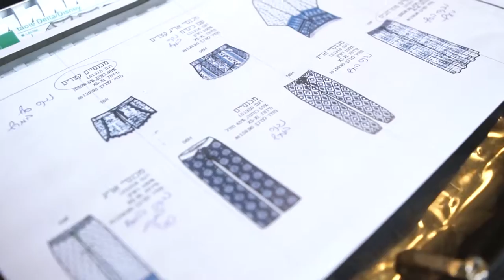Delta Israel new summer collection 2016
Making of the new summer collection photo-shoot
The new fashion collection from Delta Israel